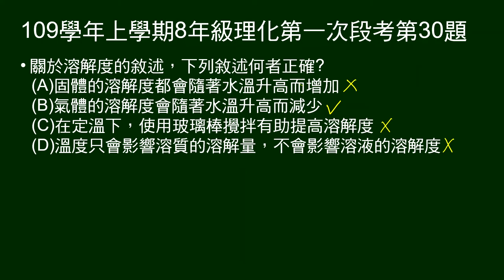109學年上8年級理化一段第30題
關於溶解度，問敘述何者正確？